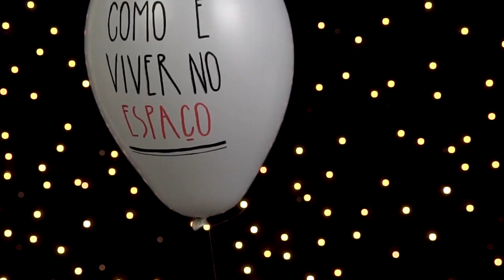2 minutos para entender - Como é viver no espaço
Você sabe por que os astronautas comem mais comida apimentada? O que aconteceria se eles caírem para fora da nave? E, pera, daria para transar no espaço?
Explicamos essas e mais algumas perguntas em dois minutos :)